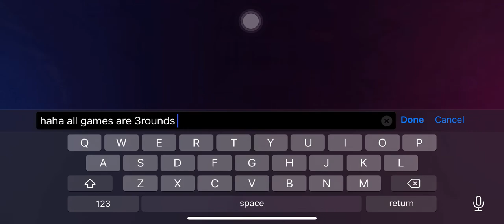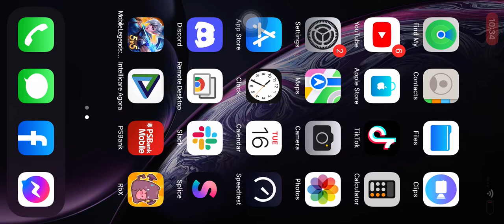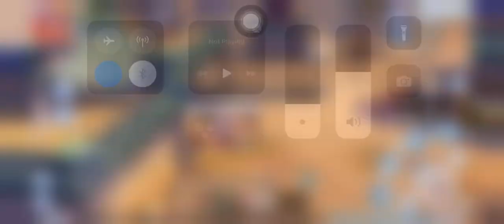ROX : KVM Night! Close fight w/all opponents (KATAR GX ASPD/Crit/Flee Gameplay)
Strong Opponents
3rounds per game
Close fight all rounds

Katar GX Crit/ASPD/Flee progress:
Upgrade 5
Refine 2
Enchant 4
SE 6

Come and watch our KVM Battle!